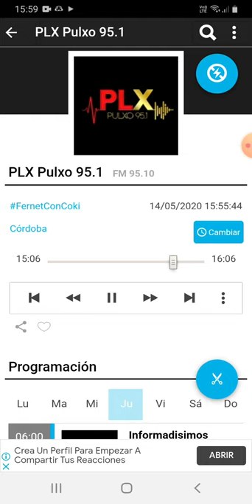coki ramirez en fernet con coki pulxo 951 parte 9 15-05-2020